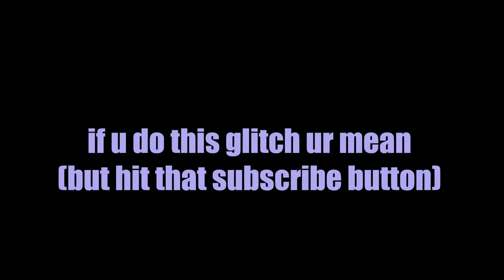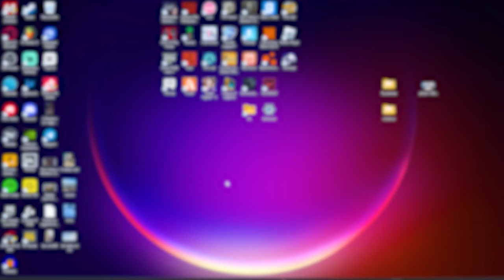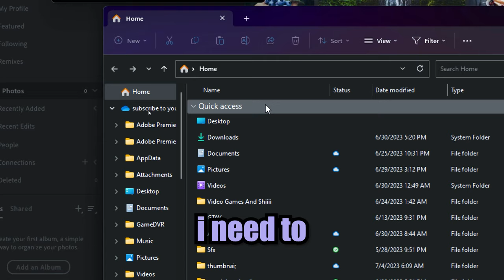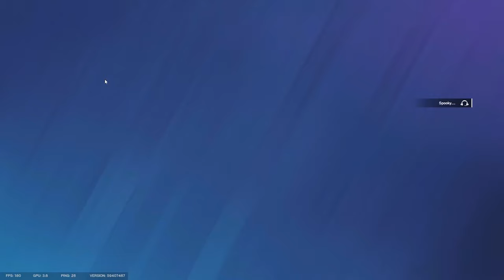They are ruining rainbow six siege...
50 LIKES WOULD HELP A LOT